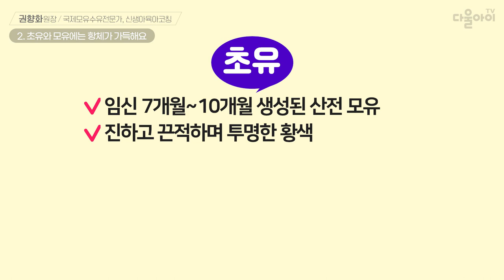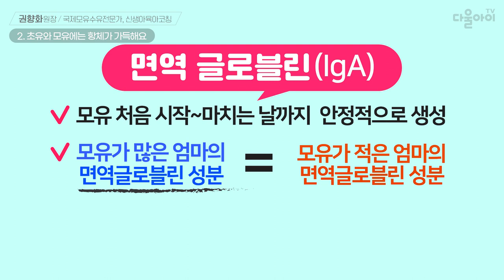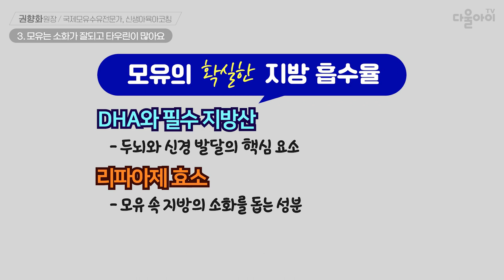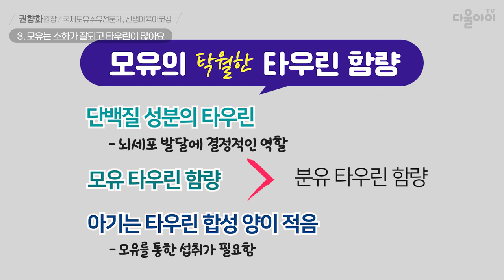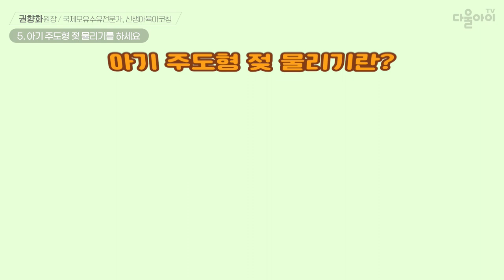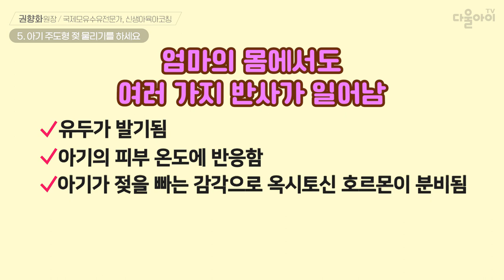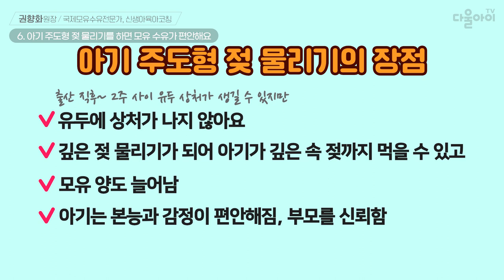아기 입장에서 모유수유 이해하기[ 모유 수유 2편 ]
|00:00| intro
|00:20|     ♠신생아는 모유 수유할 준비를 하고 태어나요
|00:27|  1. 아기는 원래 모유 수유를 좋아해요
|00:44|      → 모유가 아기에게 완전식품인 이유
|01:15|  2. 초유와 모유에는 항체가 가득해요
|01:22|      → 초유, 초유의 성분과 이로운 점
|01:46|      → 초유에 함유된 항체와 면역 성분
|02:00|      → 모유 양이 적으면 아기에게 가는 면역 성분도 적을까요?
|02:23|      → 미숙아를 낳은 엄마의 초유
|02:41|      → 신생아의 장 질환과 알레르기를 예방하는 초유
|02:54|  3. 모유는 소화가 잘되고 타우린이 많아요
|02:58|      → 모유가 아기 두뇌 성장 발달에 좋은 이유
|03:44|      → 아기 두뇌 성장 발달에 좋은 타우린, 모유가 분유보다 월등히 높아요
|04:17|  4. 젖 물리기는 아기가 주도하는 거예요
|04:21|      → '올바른 젖 물리기'가 중요한 이유
|04:48|      → 모유 수유가 힘들어지는 '엄마 주도형 젖 물리기'
|05:38|  5. 아기 주도형 젖 물리기를 하세요
|05:42|      → '아기 주도형 젖물리기'란?
|06:12|      → '아기 주도형 젖 물리기'가 엄마에게도 좋은 이유
|06:50|  6. 아기 주도형 젖 물리기를 하면 모유 수유가 편안해요
|07:31|  맺음말 & 다음 영상 소개

📢 다음 영상 : 모유 수유, 엄마 입장에서 모유수유 이해하기